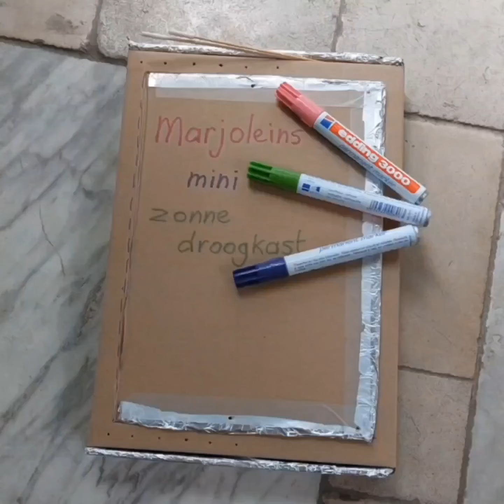Mini Zonne Droogkast - zo maak je die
Zelf een mini Zonne Droogkast maken van een brievenbus doosje, ik laat je zien hoe je dat doet.